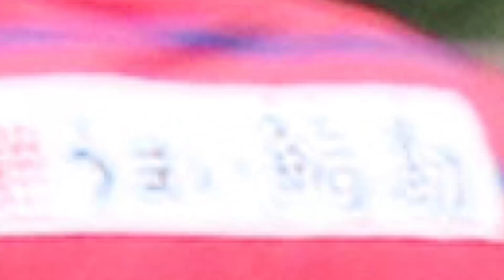2021 東北リーグ1部 第5節 コバルトーレ女川 vs. 猿田興業 試合ハイライト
🏆東北社会人サッカーリーグ1部 第5節
⚽コバルトーレ女川 対  猿田興業
📆7月18日（日）⏰キックオフ：11時
🏟 秋田県立中央公園球技場
✅リモートマッチ（無観客試合）